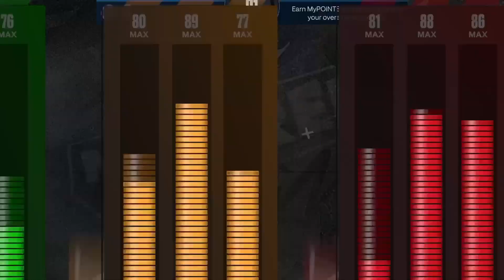I GLITCHED LAMELO BALL INTO A REPLICA BUILD AND WON THE NEW ISO EVENT IN NBA 2K23! 80+ TOTAL BADGES!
I PLAYED THE NEW 1V1 EVENT WITH MY GLITCHED LAMELO BALL REPLICA ISO BUILD IN NBA 2K23! 80+ BADGES! BEST ISO POINT GUARD BUILD! OVERPOWERED POINT GUARD BUILD! BEST 6'8" POINT GUARD BUILD! RARE 6'9" QUICK FIRST STEP BUILD! BEST 6'9" ISO BUILD! 80+ BADGES BUILD! GLITCHED LAMELO BALL BUILD! BEST REBIRTH POINT GUARD BUILD! 1V1 THEATRE EVENT! 99 OVERALL REPLICA BUILD! SECRET 4-WAY POINT GUARD BUILD! BEST 6'8" 2-WAY 3PT SHOT CREATOR BUILD! 6'9" POINT GUARD HOF QUICK FIRST STEP 2K23!

WANT YOUR BADGES GRINDED FAST? HIT UP THE MOST LEGIT BADGE GRINDING SERVICE IN THE NBA 2K COMMUNITY 100% VOUCH!

NBA 2K23 1V1 EVENT, BEST ISO POINT GUARD BUILD 2K23,RARE 2-WAY  3PT SHOT CREATOR BUILD 2K23, 6'8" ISO POINT GUARD BUILD 2K23, 6'8" 2-WAY 3PT SHOT CREATOR BUILD 2K23,